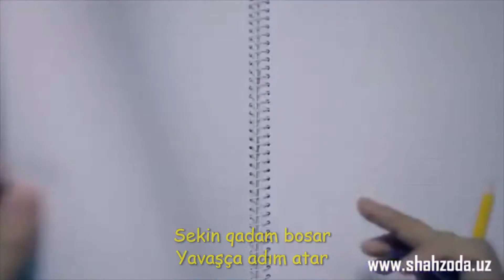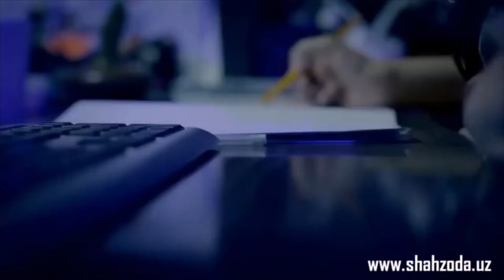Shahzoda - Chicco Lyrics Türkçe-Özbekçe Altyazı-Turkic Languages